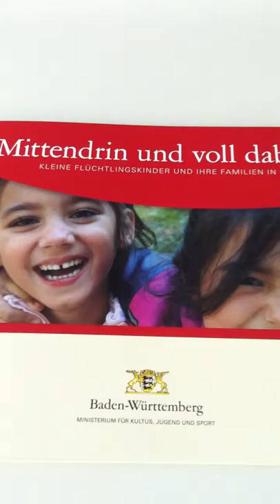Mittendrin und voll dabei! Lied für den Fachtag am 29.02.16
Lied vom Fachtag in Stuttgart-Fellbach am 29.2.16  "Flüchtlingskinder und ihre Familien in Kitas begleiten"

Wir danken den Studierenden des Masterstudiengangs Elementare Musik-und Tanzpädagogik am Mozarteum Salzburg für die Interpretation unseres Liedes.

Komposition:
Elke Rosemarie Gompf
Saskia Muriel Gompf

Bücher:
"Das ist der Mund"
"Spielraum Sprache"

bestellen unter:
oder amazon.de